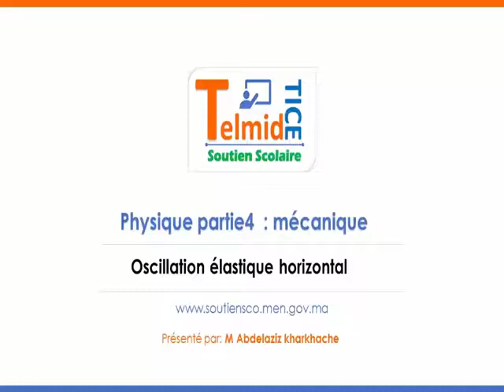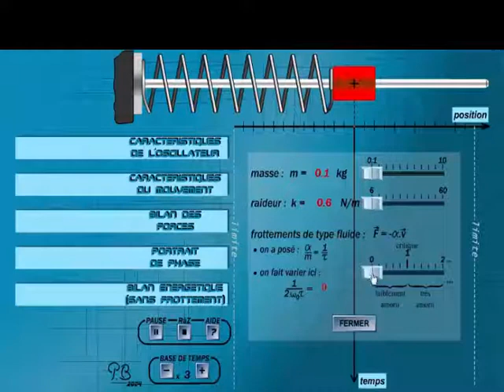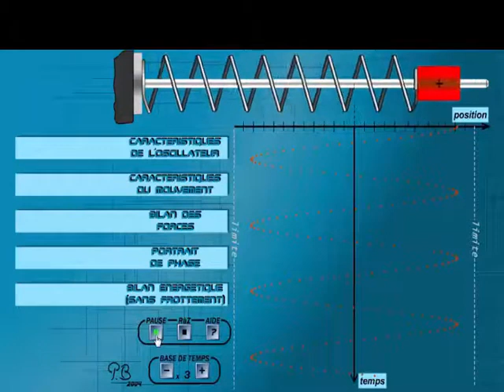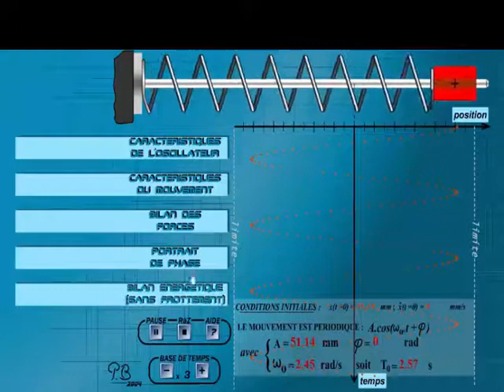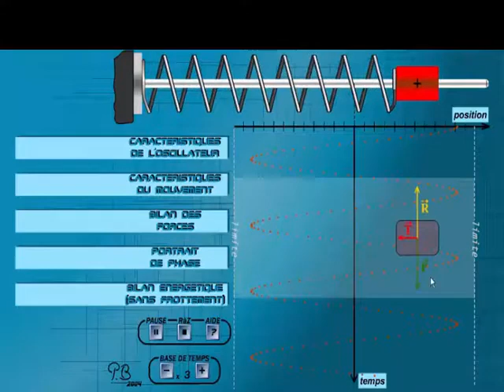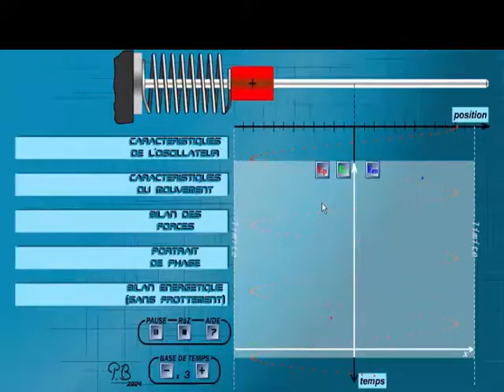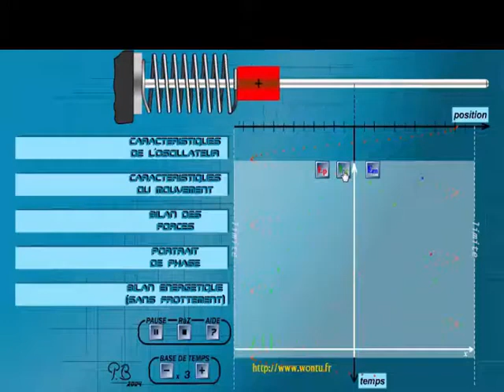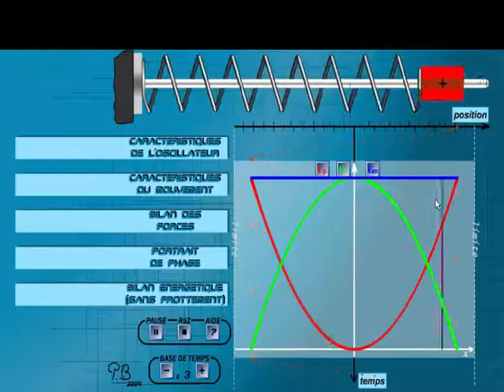Oscillateur élastique horizontal (2eme bac sciences)